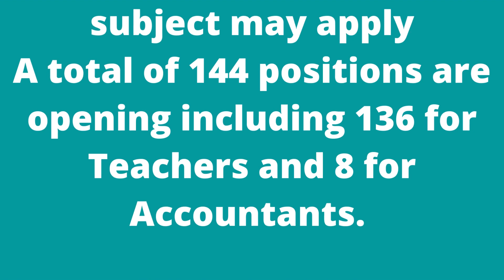How to apply In Oxford Group of Colleges KPK Jobs 2022 | Oxford Group of Colleges KPK Jobs 2022 New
How to apply In Oxford Group of Colleges KPK Jobs 2022 |
Oxford Group of Colleges KPK Jobs 2022 New
jobs & study information
Oxford Group of Colleges KPK Jobs 2022
Table of Contents
Oxford Group of Colleges Jobs Latest
Vacant Positions:
Oxford Group of Colleges KPK Jobs 2022 Advertisement

Oxford Group of Colleges has announced new career opportunities. We received this Oxford Group of Colleges KPK Jobs 2022 from the Daily Mashriq newspaper.

Oxford Group of Colleges is looking to hire Teaching & Non-Teaching Faculty for its campuses in Karak, Bannu, Naurang, and Kohat. Interested applicants looking for Teaching Jobs should not miss this employment opportunity.

Jobs are opening for Teachers and Accountants. Teachers are required for Physics, Chemistry, Biology, English, Urdu, Mathematics, Pakistan Studies, Islamiyat, P.E.T, and Play Group to 5th Classes.

Interested applicants having qualifications such as Bachelor’s Degree, Master’s Degree, and M.Phil Qualifications in the same subject may apply.

A total of 144 positions are opening including 136 for Teachers and 8 for Accountants. Only eligible individuals are requested to forward applications before 7th April 2022.

 Posted on: 2nd April 2022
 Location: KPK
 Education: Bachelor, Master
 Last Date: April 07, 2022
 Vacancies: 144
 Company: Oxford Group of Colleges
 Address: Oxford Group of Colleges KPK, Kohat
Vacant Positions:
Accountants
Teachers